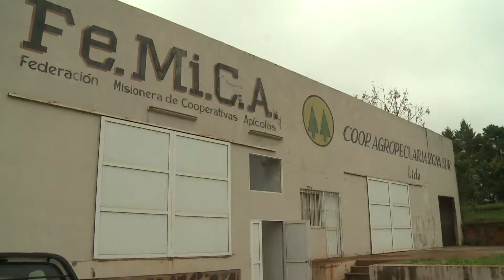Apicultura: productores de Apóstoles en plena cosecha